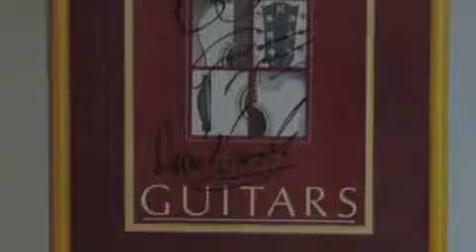Marc Maingard - Making Trees Sing Again_low